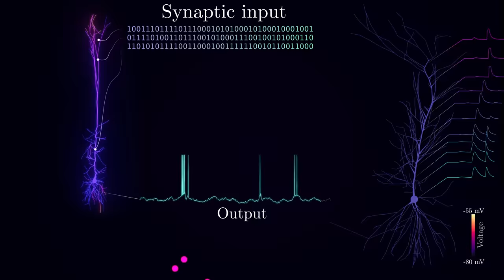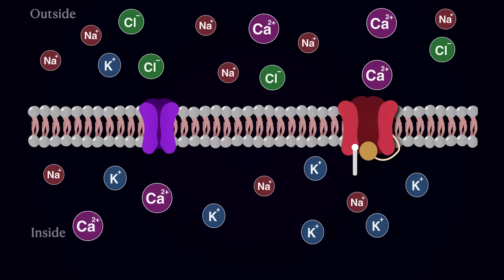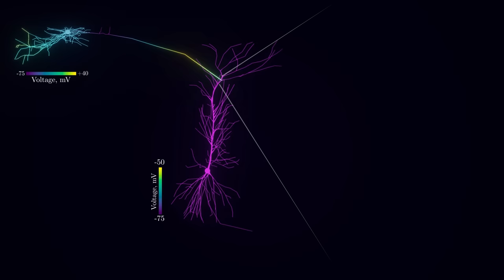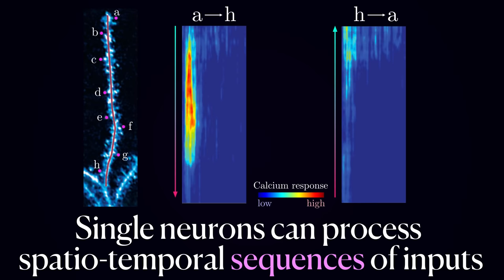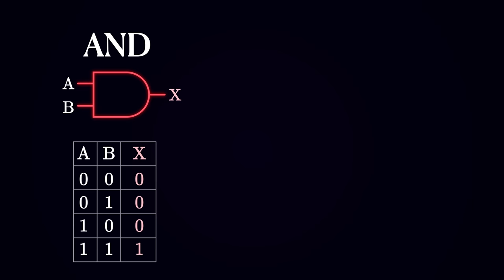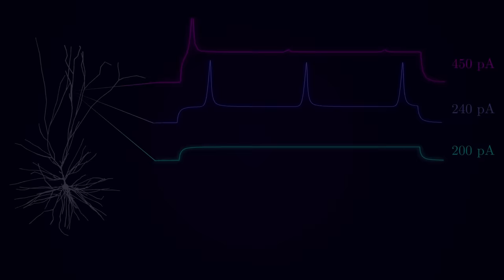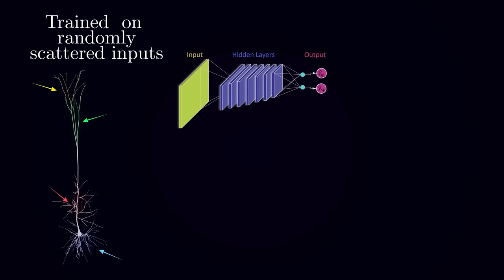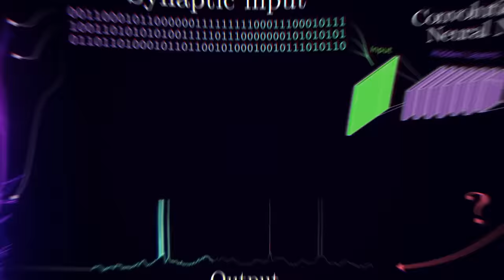Dendrites: Why Biological Neurons Are Deep Neural Networks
My name is Artem, I'm a computational neuroscience student and researcher. In this video we will see why individual neurons essentially function like deep convolutional neural networks, equipped with insane information processing capabilities as well as some of the physiological mechanisms, that account for such computational complexity.

OUTLINE:
00:00 Introduction
01:42 - Perceptrons
03:43 - Electrical excitability and action potential
07:12 - Cable theory: passive dendrites
09:03 - Active dendritic properties
12:10 - Human neurons as XOR gates
19:11 - Single neurons as deep neural networks
22:32 - Brilliant
23:57 - Recap and outro

REFERENCES (in no particular order):
1. Bicknell, B. A., Bicknell, B. A. & Häusser, M. A synaptic learning rule for exploiting nonlinear dendritic computation. Neuron (2021) doi:10.1016/j.neuron.2021.09.044.
2. Matthew Larkum. Are dendrites conceptually useful? Neuroscience (2022) doi:10.1016/j.neuroscience.2022.03.008.
3. Polsky, A., Mel, B. W. & Schiller, J. Computational subunits in thin dendrites of pyramidal cells. Nature Neuroscience 7, 621–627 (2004).
4. Tran-Van-Minh, A. et al. Contribution of sublinear and supralinear dendritic integration to neuronal computations. Frontiers in Cellular Neuroscience 9, 67–67 (2015).
5. Gidon, A. et al. Dendritic action potentials and computation in human layer 2/3 cortical neurons. Science 367, 83–87 (2020).
6. London, M. & Häusser, M. DENDRITIC COMPUTATION. Annu. Rev. Neurosci. 28, 503–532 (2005).
7. Branco, T., Clark, B. A. & Häusser, M. Dendritic Discrimination of Temporal Input Sequences in Cortical Neurons. Science 329, 1671–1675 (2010).
8. Stuart, G. J. & Spruston, N. Dendritic integration: 60 years of progress. Nat Neurosci 18, 1713–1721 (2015).
9. Smith, S. L., Smith, I. T., Branco, T. & Häusser, M. Dendritic spikes enhance stimulus selectivity in cortical neurons in vivo. Nature 503, 115–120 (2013).
10. Beniaguev, D., Segev, I. & London, M. Single cortical neurons as deep artificial neural networks. Neuron 109, (2021).
11. Michalikova, M., Remme, M. W. H., Schmitz, D., Schreiber, S. & Kempter, R. Spikelets in pyramidal neurons: generating mechanisms, distinguishing properties, and functional implications. Reviews in the Neurosciences 31, 101–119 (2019).
12. Larkum, M. E., Wu, J., Duverdin, S. A. & Gidon, A. The Guide to Dendritic Spikes of the Mammalian Cortex In Vitro and In Vivo. Neuroscience 489, 15–33 (2022).

Brain 3D models were modeled with Blender software using publicly available BrainGlobe atlases